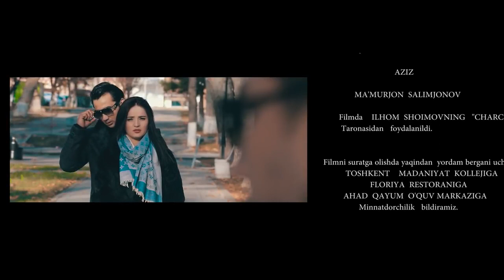ПРОШЛОЕ БЕССИЛЬНОГО ПАРНЯ - узбекфильм на русском языке